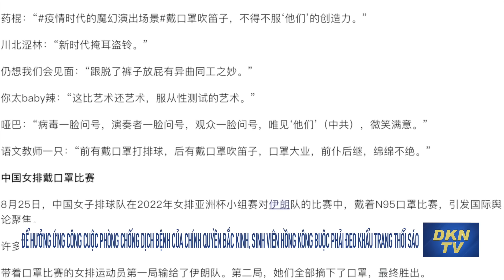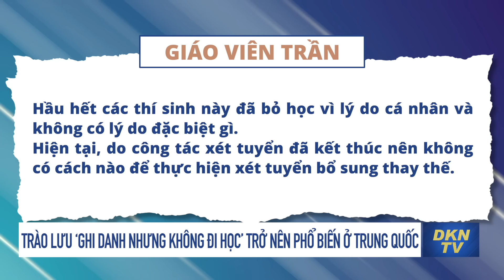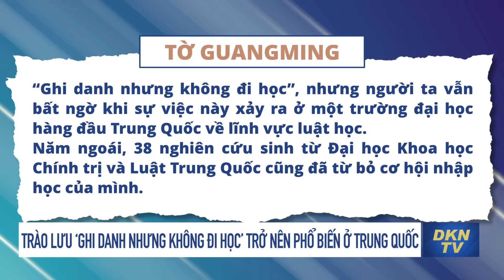Tin cập nhật 25/9: Sinh viên Hồng Kông buộc phải đeo khẩu trang thổi sáo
- Ukraina bắn hạ 9 mục tiêu trên không của Nga trong 1 ngày, tiếp tục có UAV của Iran
- Không ảnh hưởng gì đến việc ‘ra tiền tuyến chiến đấu’! Người đàn ông Nga 63 tuổi bị 'thiếu máu não cục bộ' và 'tiểu đường' đã được 'nhập ngũ'
- G7 giận dữ tuyên bố: sẽ không bao giờ thừa nhận cuộc trưng cầu dân ý giả của Nga ở Ukraina
- Để hưởng ứng công cuộc phòng chống dịch bệnh của chính quyền Bắc Kinh, sinh viên Hồng Kông buộc phải đeo khẩu trang thổi sáo
- Các tổ chức nhân quyền hô to bên ngoài trụ sở LHQ đòi đuổi ĐCSTQ
- Trào lưu ‘Ghi danh nhưng không đi học’ trở nên phổ biến ở Trung Quốc